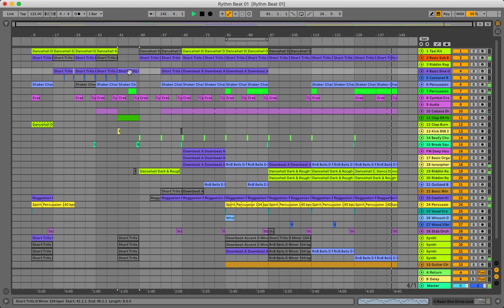Making Rythm Beat 1 in Ableton Live Template Free Download